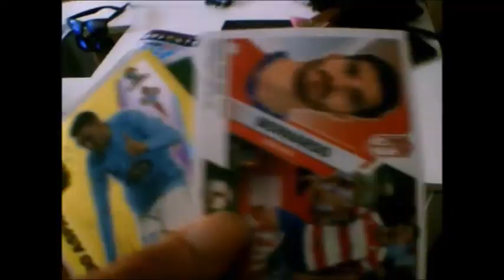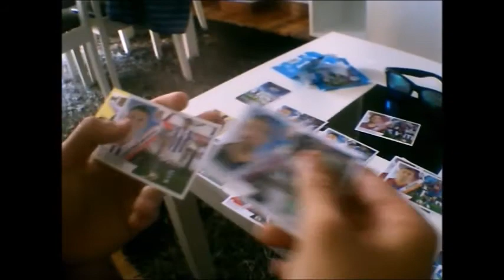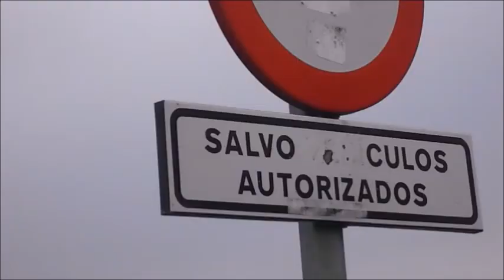VACACIONES 2019 por Santander , Bilbao viendo rios y vacas / luisizon94